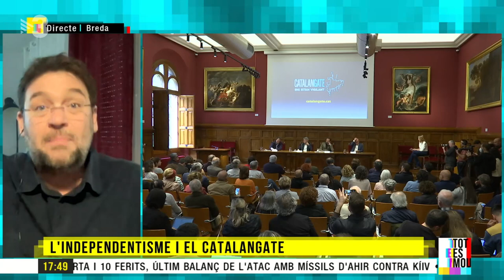Albano-Dante Fachín: "És una cosa ben vista vulnerar drets dels que són independentistes"-Tot es Mou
L'exdiputat al Parlament també espiat per Pegasus Albano-Dante Fachín ha analitzat la polèmica pel Catalangate i les explicacions del govern espanyol. Fachín ha comentat que "al PSOE hi ha molta gent que creu els beneficia aquesta mà dura contra l'independentisme", i ha criticat el xantatge que es fa als grups independentistes.